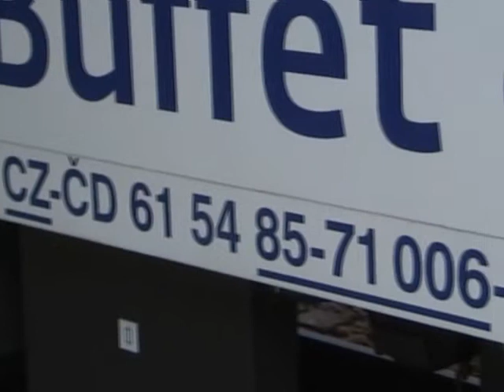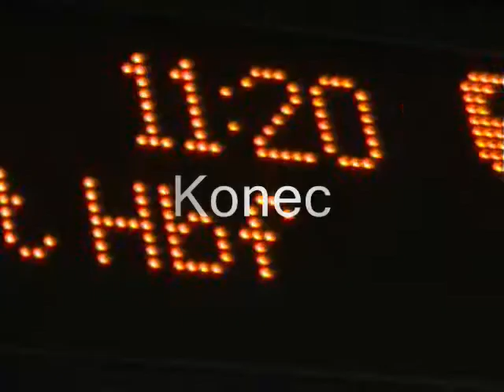ARmpee vůz ČD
ARmpee. Video o vozu Českých drah